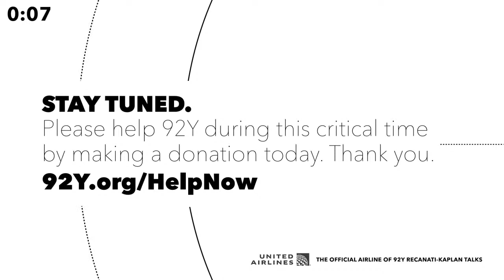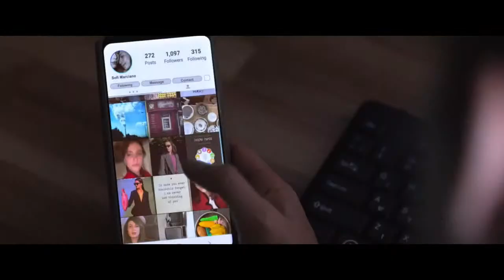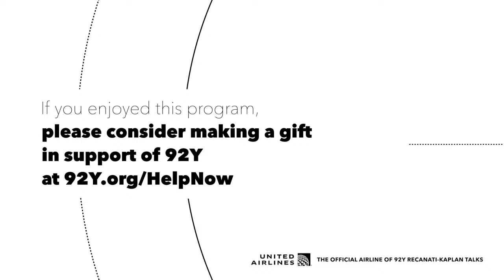Apple TV+’s Losing Alice: Sigal Avin, Ayelet Zurer, and Lihi Kornowski in Conversation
Join creator, writer and director Sigal Avin and series stars Ayelet Zurer and Lihi Kornowski in conversation with EW Live on SiriusXM host Jessica Shaw about their groundbreaking Apple TV+ series, Losing Alice.

Following a zealous, yet unfulfilled female film director as she becomes increasingly obsessed with a young, mysterious screenwriter, this psychologically complex thriller is an astute reflection on envy and a fresh narrative variation on the Faustian search for power. Just days after the highly-anticipated season finale, hear Avin discuss her inspiration for the Israeli drama, how Zurer and Kornowski achieve their eerily magnetic chemistry, stories from behind the scenes, and more. New episodes premiere weekly, every Friday through February 26th, exclusively on Apple TV+.